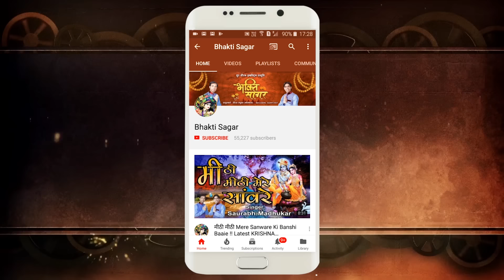श्री कृष्ण का ऐसा भजन अगर आपने अब तक नहीं सुना तो क्या सुना ? Krishna Bhajan || Saurabh-Madhukar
♪ Available on ♪

Krishna Bhajan : Mohan Humare Madhuban Me Naa Aaya Karo
Singer : Saurabh-Madhukar
Music Label : Sur Saurabh Industries.